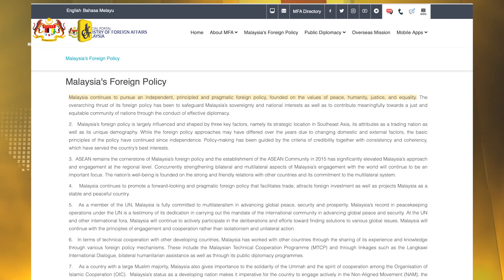Let's Talk: Foreign Policy Challenges in 2023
The ever-changing landscape of international politics has demanded a more robust, inclusive and comprehensive foreign policy. In this episode of Let's Talk: Foreign Policy Challenges in 2023, three experts were invited to analyse the issues and challenges faced by Malaysia as well as the direction of the country's foreign policy agenda in relation to Malaysia Madani.

Official YouTube channel for the Institute of Diplomacy and Foreign Relations (IDFR), Ministry of Foreign Affairs, Malaysia.